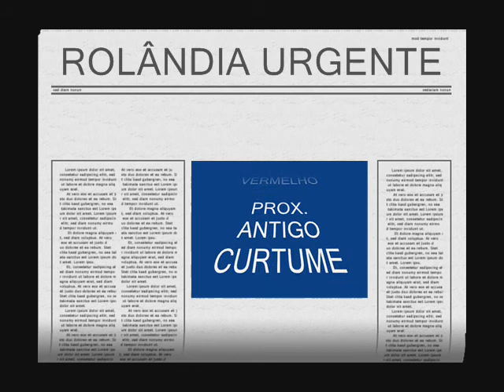POLUIÇÃO NO ANTIGO CURTUME ROLÂNDIA PR. by FARINA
ROLÂNDIA  POLUIÇÃO NO ANTIGO CURTUME ESGOTO IRREGULAR  by JOSÉ CARLOS FARINA